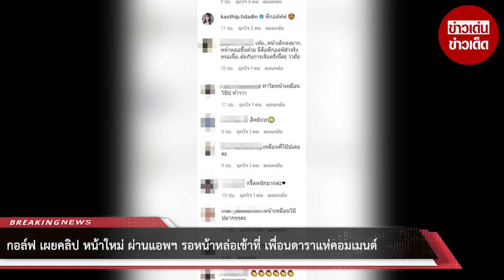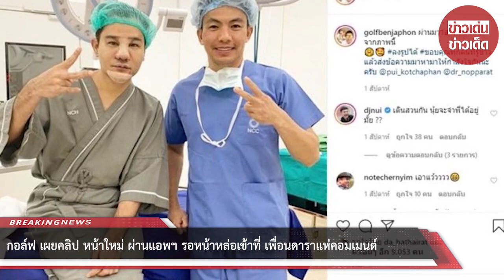กอล์ฟ เผย หน้าใหม่ ผ่านแอพฯ รอหน้าหล่อเข้าที่ เพื่อนดาราแห่คอมเมนต์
ขอบคุณที่มา :
ขอขอบคุณข้อมูลจาก: